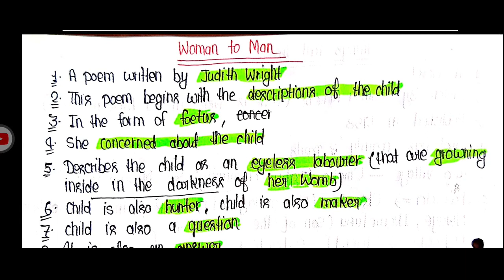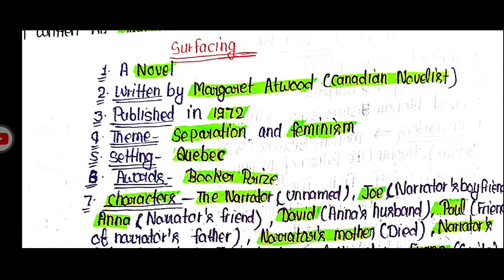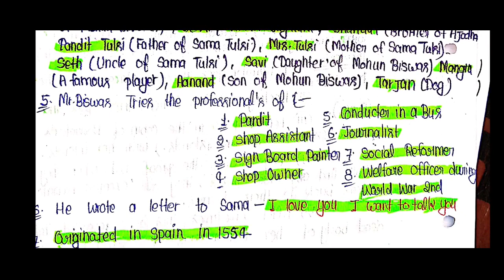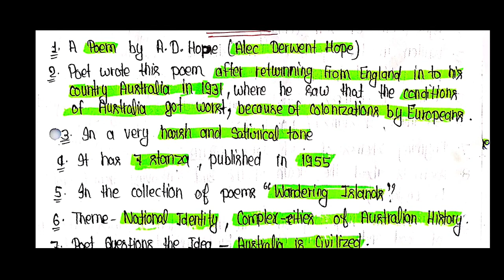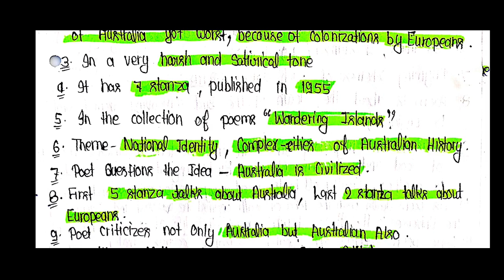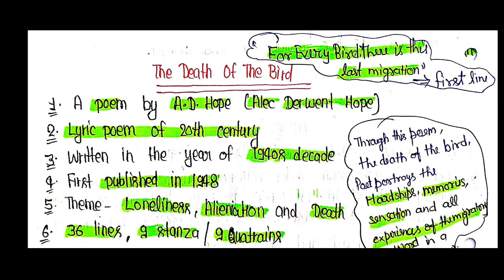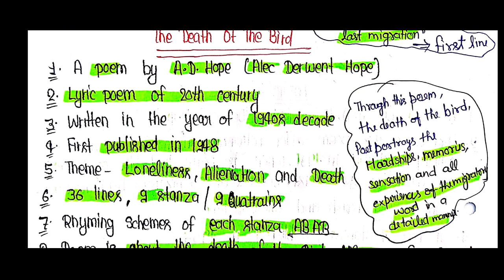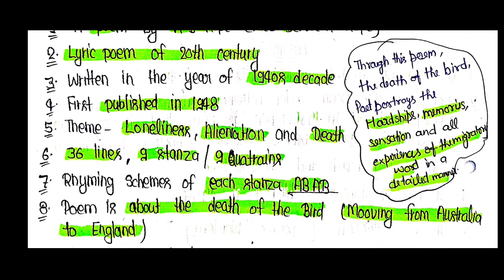66 Capsules related to 3rd paper # MA english # 3rd Semester